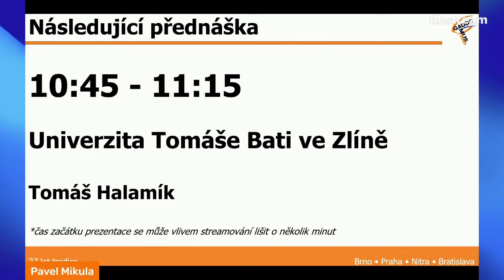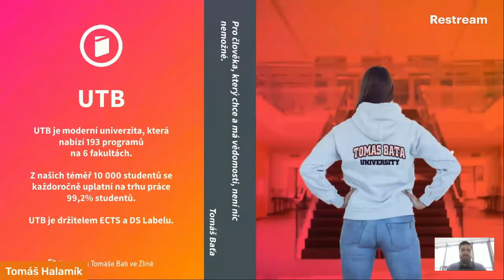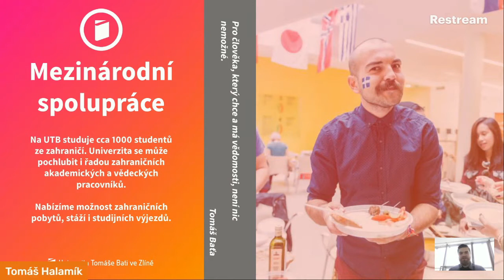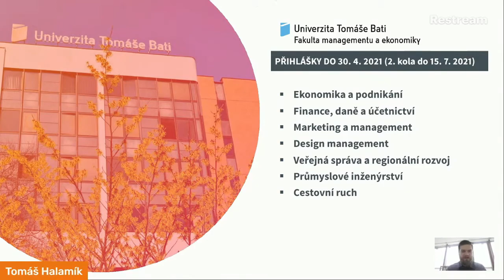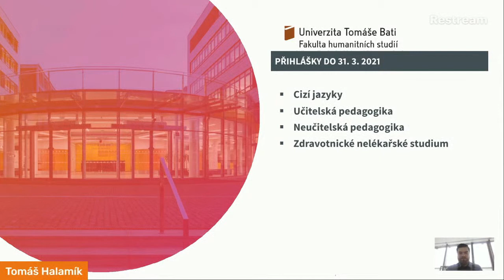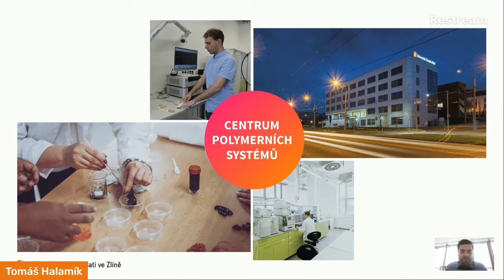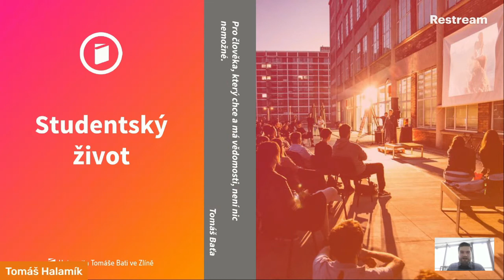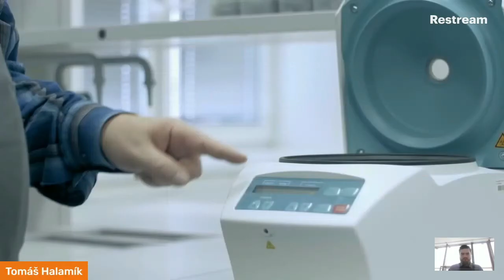Univerzita Tomáše Bati ve Zlíně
Představení UTB ve Zlíně.